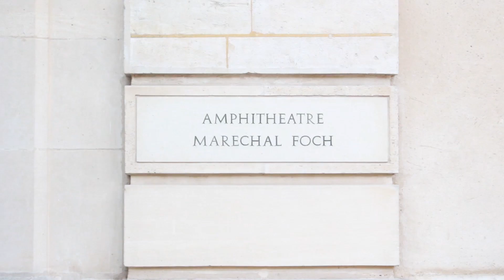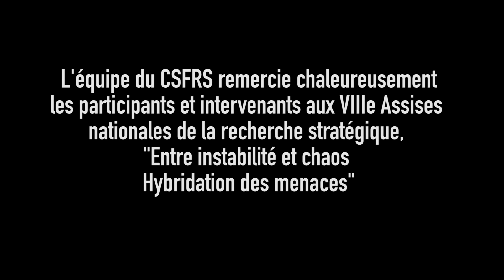CSFRS Entre instabilité et chaos : hybridation des menaces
« Entre instabilité et chaos : hybridation des menaces » : c’est le titre de l’édition 2017 des Assises Nationales de la Recherche Stratégique, organisées par le Conseil Supérieur de la Formation et de la Recherche Stratégique (CSFRS). C’était le lundi 30 novembre 2017 à l’École Militaire, dans le 7ème arrondissement de Paris.

Cette vidéo présente une synthèse de quelques-uns des grands thèmes abordés lors de ces Assises, notamment l’hybridation, le commerce illégal, le rôle des médias dans les guerres asymétriques et la coordination du renseignement et de la lutte antiterroriste. On y entend dix des vingt-et-un intervenants de la journée des Assises. Par ordre d’apparition :

. Olivier Caron, directeur général du CSFRS.
. Alain Bauer, président du CSFRS.
. Jean-François Gayraud, haut fonctionnaire de la police nationale.
. Mikhaïl Remizov (Russie), expert en Science politique.
. Xavier Raufer, criminologue.
. Louise Shelley (Etats-Unis), professeur en affaires internationales.
. Joseph Henrotin, chercheur à l’Institut de Stratégie Comparée.
. Olivier Zajec, maître de conférence en science politique à Lyon III.
. Renaud Girard, correspondant de guerre, grand reporter international.
. Pierre de Bousquet de Florian, coordinateur national du renseignement et de la lutte contre le terrorisme.

L’événement est notable pour la participation d’intervenants russes et américains, dont les points de vue sont indispensables pour la réflexion stratégique française, bien que les échanges ne soient pas toujours simples et dépourvus de désaccords : c’est d’ailleurs ce qui justifie un événement comme celui-ci. L’objectif de cette diversité des regards et des expertises est de bouleverser les idées reçues et de distinguer le vrai du faux sur les enjeux sécuritaires et stratégiques auxquels nous faisons face.

Un des thèmes majeurs de ces VIIIe Assises est l’hybridation. Si le concept de guerre hybride n’est pas inédit, nous avons pris l’habitude, à tort, de catégoriser et cloisonner les différents types de criminalité (crime organisé, terrorisme, guérilla, guerres tribales, ou religieuses, etc.). Aujourd’hui, même l’hybridation s’évalue à différents degrés, de la réciprocité à la mutation en passant par la convergence. L’hybridation, ce mélange entre criminalité de droit commun et violence politique, est un phénomène qui doit être examiné avec beaucoup plus de finesse et d’attention. Les djihadistes des attentats de 2015 et 2016 en France en sont la preuve, puisqu’ils partageaient presque tous une similarité : un passé de criminel de droit commun. L’instrumentalisation des médias par le faible est un autre grand thème abordé, puisqu’elle permet de mobiliser l’opinion publique et trouver des alliés, mais surtout, elle donne lieu à des guerres asymétriques.

Parmi les concepts faux que la VIIIème journée des Assises de la CSFRS cherche à déconstruire, on retrouve celui de « la guerre contre le terrorisme », car le terrorisme est un mode d’action et non pas d’un ennemi que l’on peut combattre, comme le sont les groupes armés. C’est un changement de paradigme essentiel dans notre compréhension des enjeux sécuritaires. Par ailleurs, il est indéniable que la guerre a changé de forme, mais il est erroné de dire qu’elle a changé de nature : elle demeure ce point de tension de deux volontés opposées entre différents acteurs. Les nouveautés à observer sont les objectif, les représentations, et le « capital sacrificiel » de criminels hybrides au comportement autodestructeur et menaçant pour nos sociétés.

Tous ces points permettent de comprendre la coordination effective du renseignement et de la lutte antiterroriste, un thème abordé lors la conclusion de cette passionnante journée. Le renseignement est en effet produit, consolidé et enrichi pour obtenir une vision géopolitique plus large, afin de rendre compte d’un monde de plus en plus fragmenté et chaotique et ce, sans faire de raccourcis ou d’analyse superficielle.